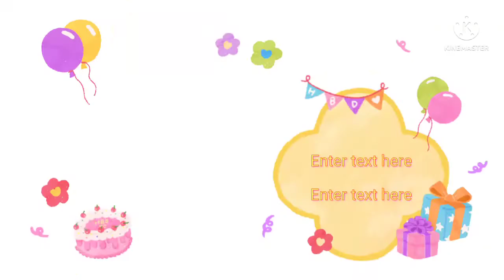May 29, 2022 Birth day celebration of Sunandakumary K , HSST Zoology, GHSS, Pezhakkappilly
@RAJUsSCIENCEWORLD  this video depicts the birthday celebration of Sunandakumary Teacher on her 55th Birthday.